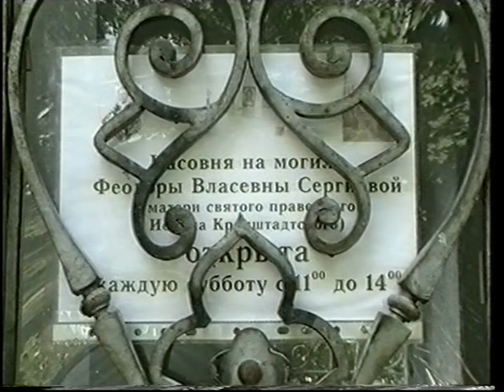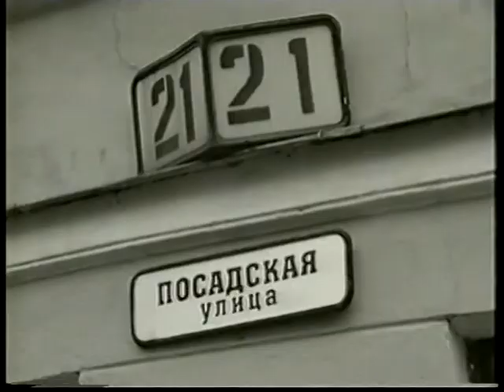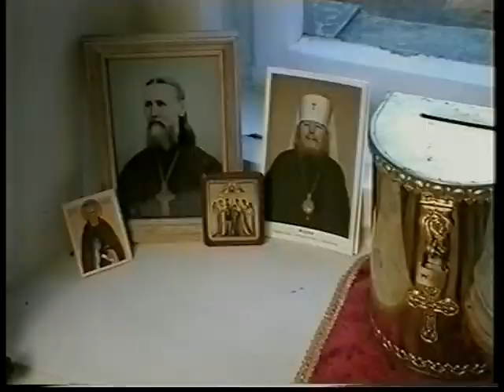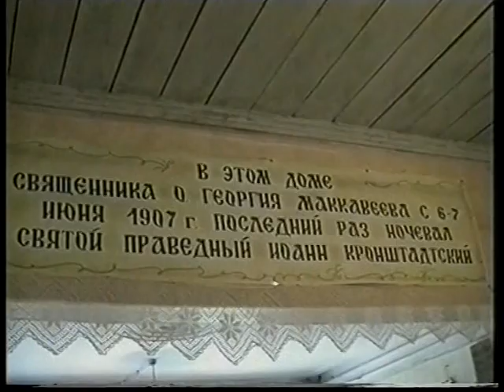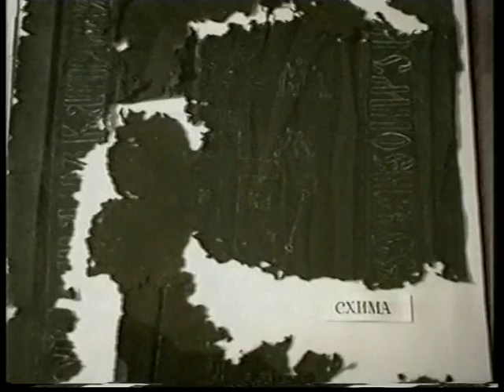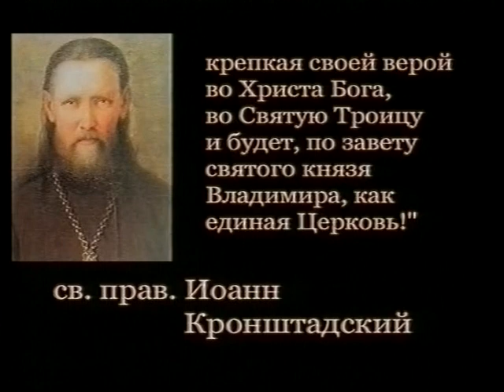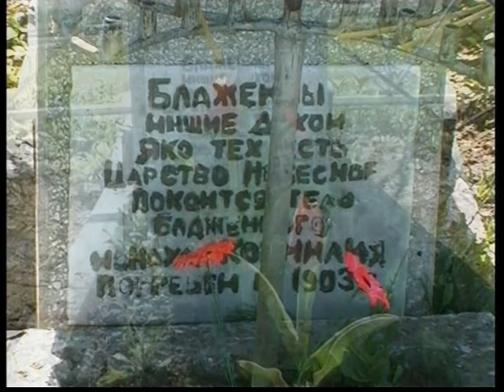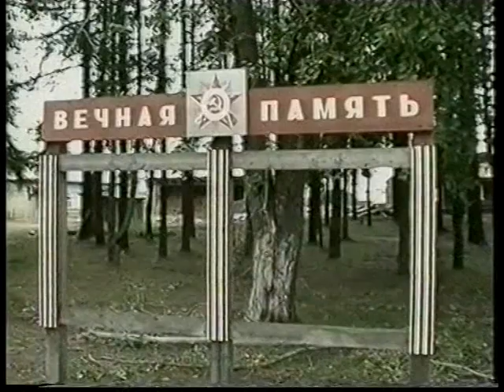Αγιος Ιωάννης Κροστάνδης 2